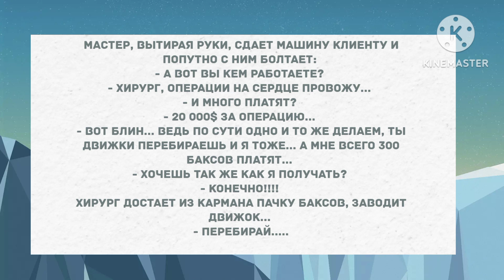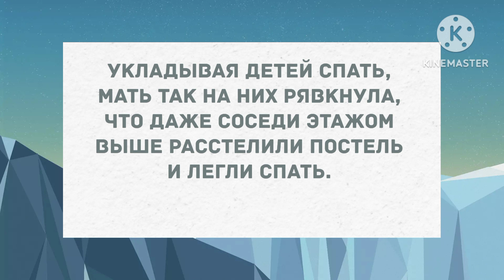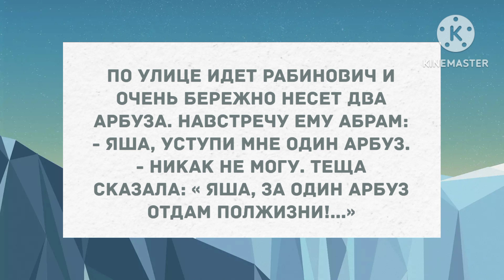Молоденькая девушка пришла в отдел кадров. Сборник свежих анекдотов! Юмор!